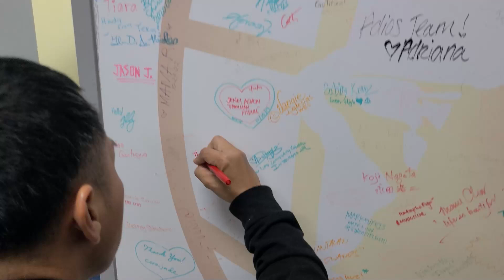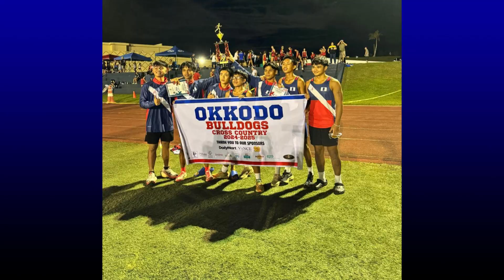Coach Sherwin Paet uses 'change the culture' to restore glory to Okkodo cross-country program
Cross-country running is a disciplined battle, against the field and yourself. Coaching a highly-effective mindset for both genders is a unique talent, and a challenge that Sherwin Paet stepped-up to meet when he returned to the high school ranks to lead Okkodo this season.